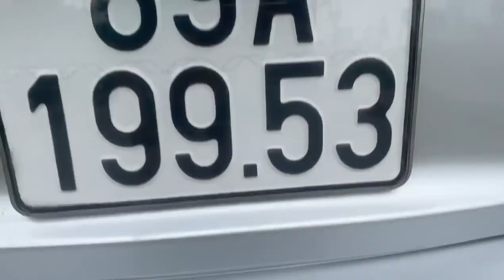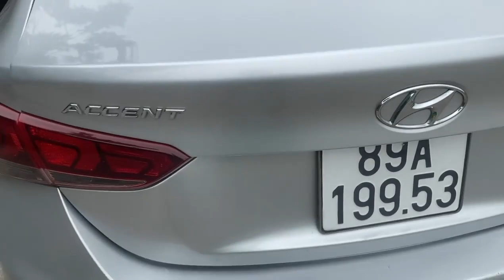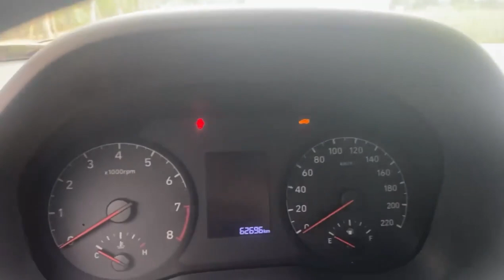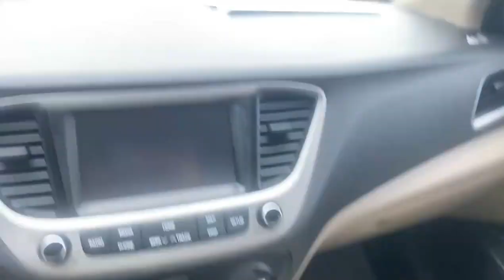Lê Hương Ô Tô Cũ Mới Về Huyndai Accent Siêu Lướt #063